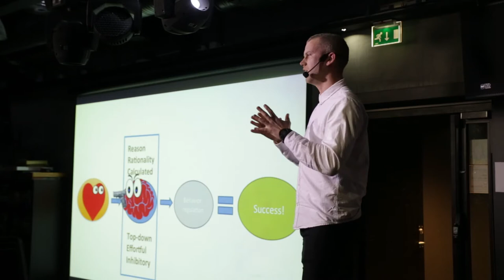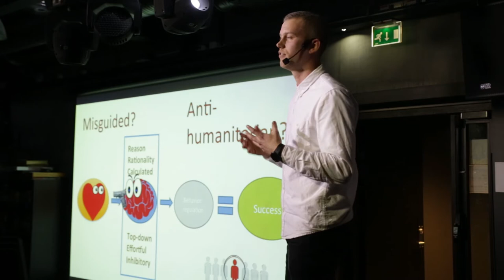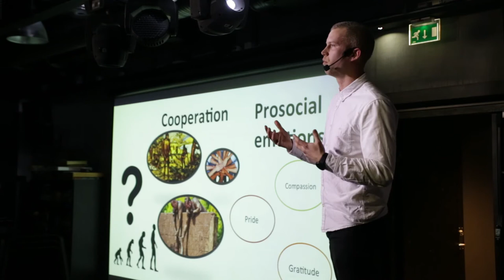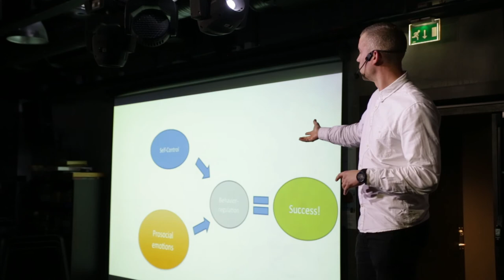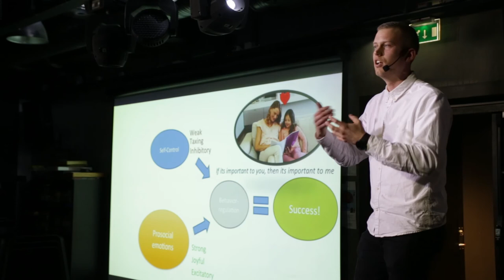Oslo PsychScience - part VI - Magnus Nordmo - PhD Fellow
Using emotional wisdom to attain self-control